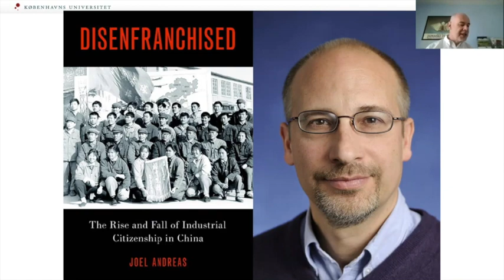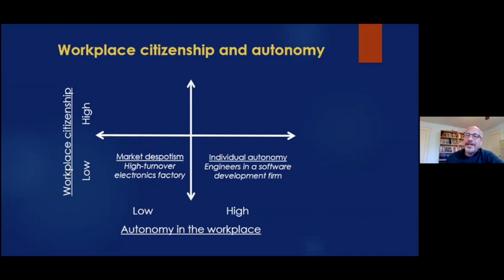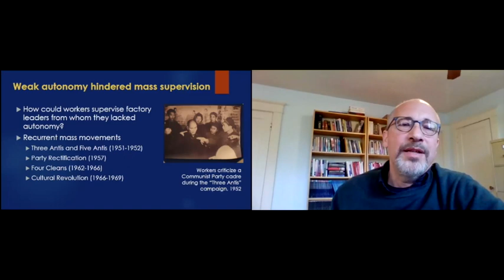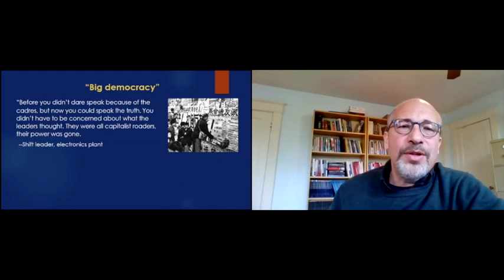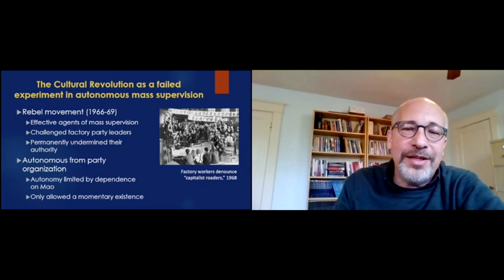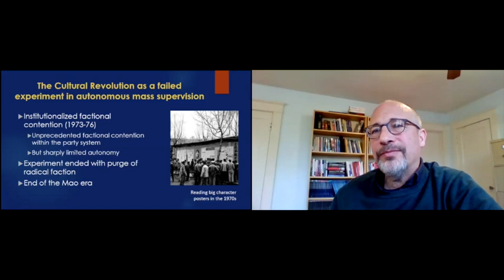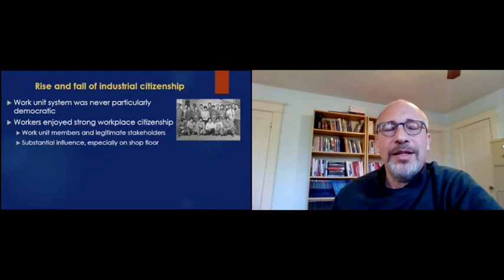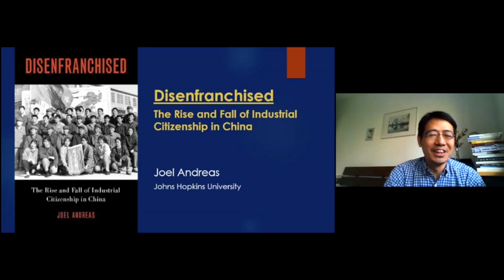Virtual Book Talk by Joel Andreas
Organizers: ADI, NIAS and ThinkChina
Time: 6 May 2020, 15:00-16:30
Place: Zoom

Disenfranchised: The Rise and Fall of Industrial Citizenship in China, Oxford University Press, 2019.

Virtual Book Talk by Joel Andreas, Professor at the Department of Sociology, Johns Hopkins University.

In the decades following World War II, factories in many countries not only provided secure employment and a range of economic entitlements, but also recognized workers as legitimate stakeholders, enabling them to claim rights to participate in decision making and hold factory leaders accountable. In recent decades, as employment has become more precarious, these attributes of industrial citizenship have been eroded and workers have increasingly been reduced to hired hands.

As Joel Andreas shows in Disenfranchised, no country has experienced these changes as dramatically as China. Drawing on a decade of field research, including interviews with both factory workers and managers, Andreas traces the changing political status of workers inside Chinese factories from 1949 to the present, carefully analyzing how much power they have actually had to shape their working conditions.